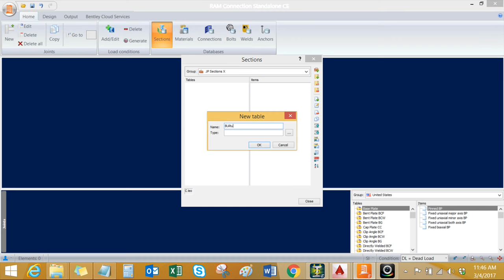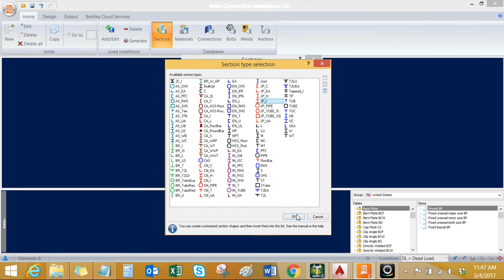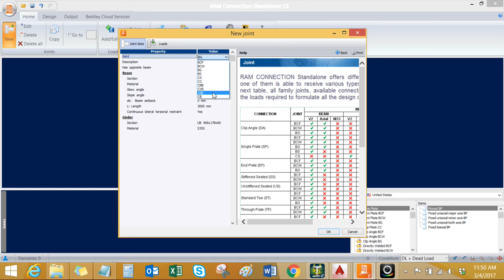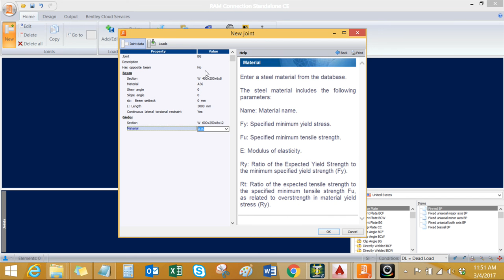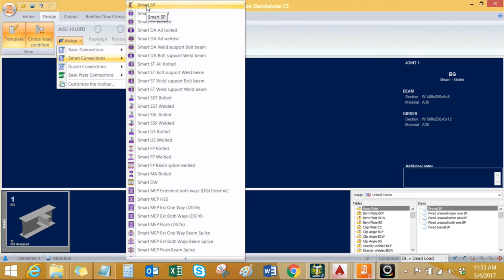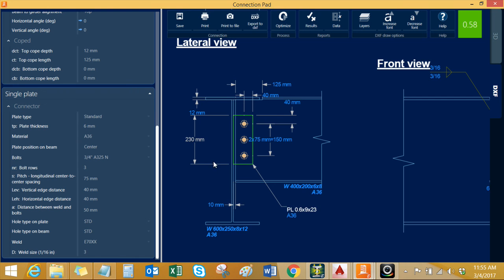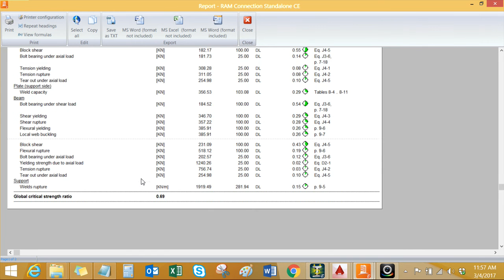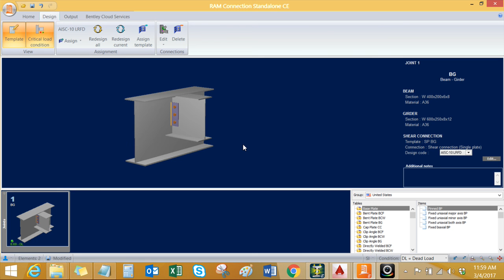Bentley RAM Connection